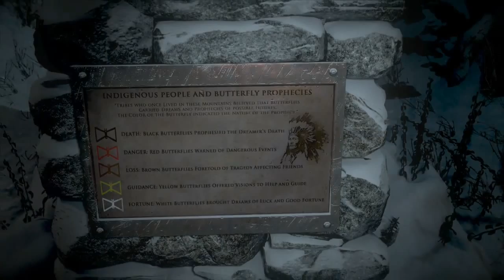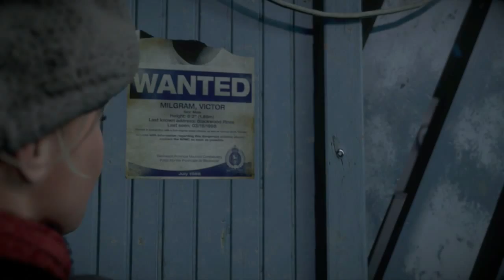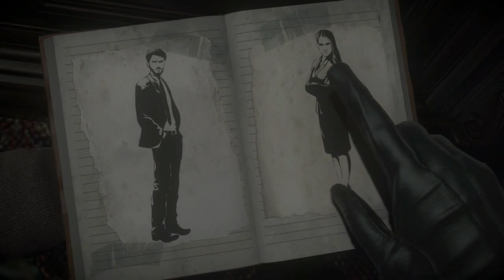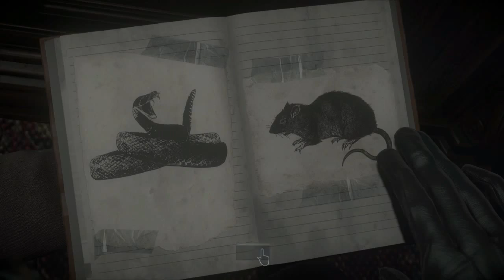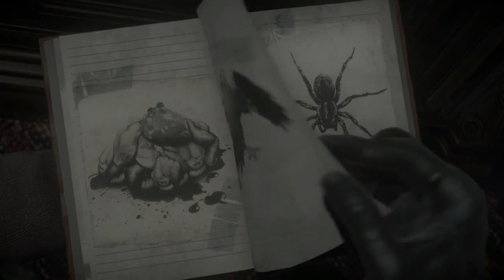Until Dawn Gameplay Walkthrough Part 2- Butterfly Effect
Until Dawn Gameplay Walkthrough Part 2 Where We Meet Some New People And Make Some New Friendships. Oh And AN EPIC SNOWBALL FIGHT OF EPICNESS!
Stay Awesome!